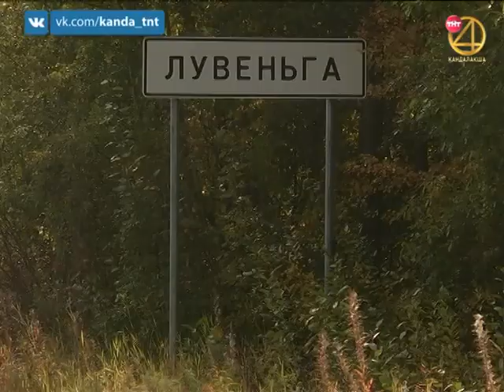Арт-объекты в Лувеньге. 18.09.2019